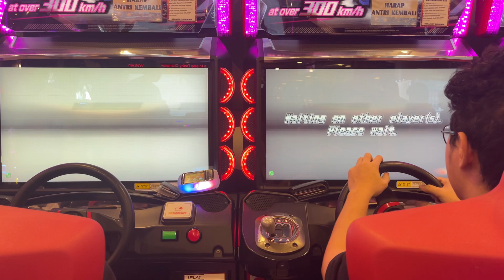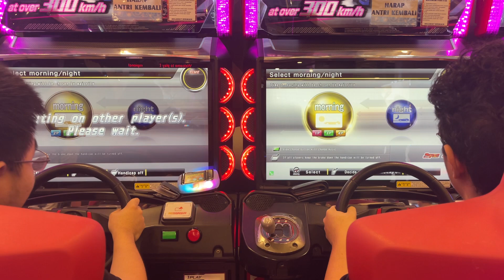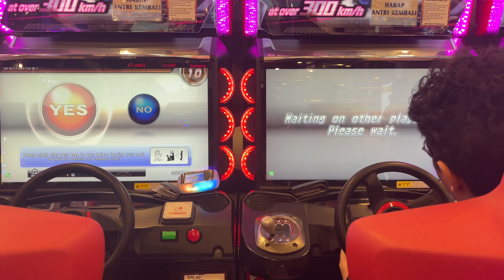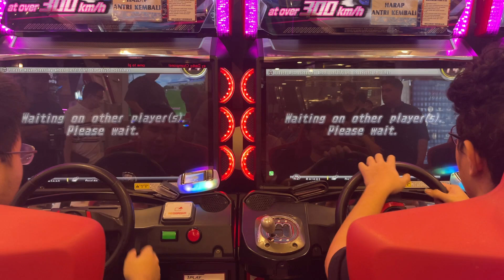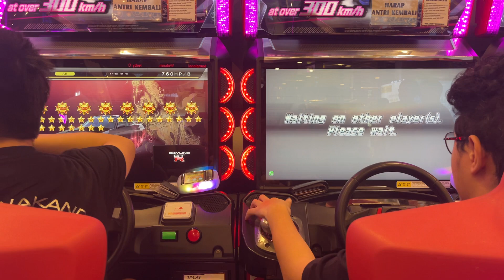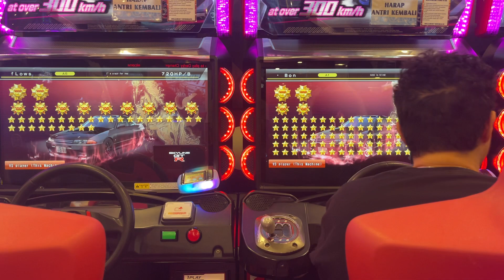[WMMT6RR] WanteD x SS-Crazy Tag Team Battle #260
H-1 Tournament 2v2 1st Game

Bon = Fonje
fLows = Alex Vinz

Naa x 94:95